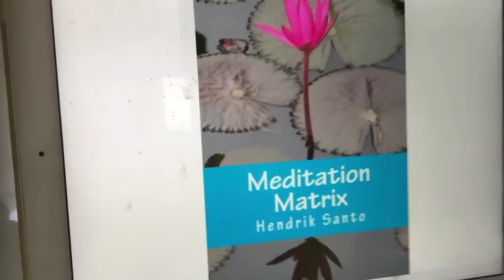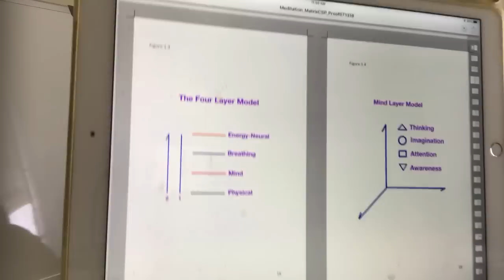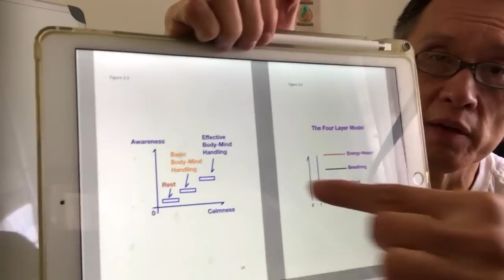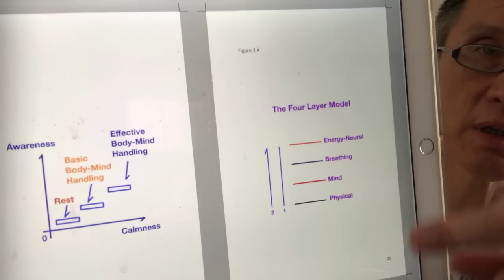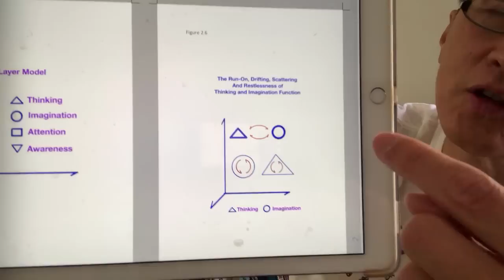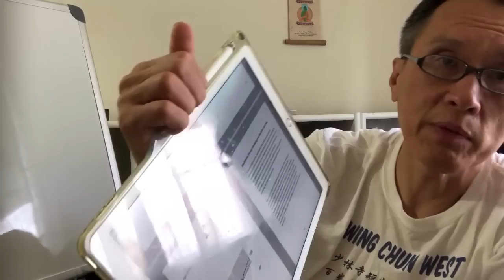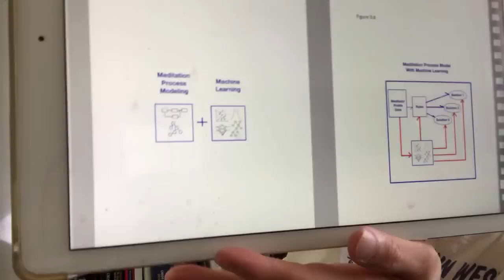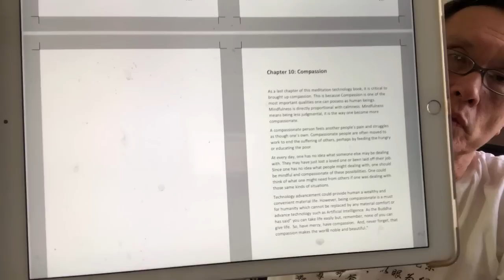Free chatting : meditation matrix a book to make meditation works for us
A book intended to start a new technology field in the Silicon Valley.